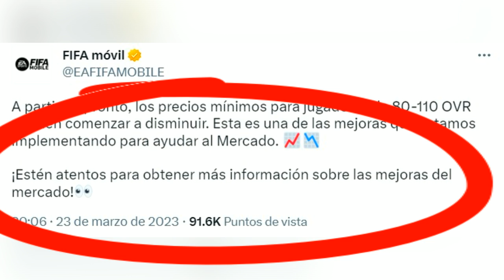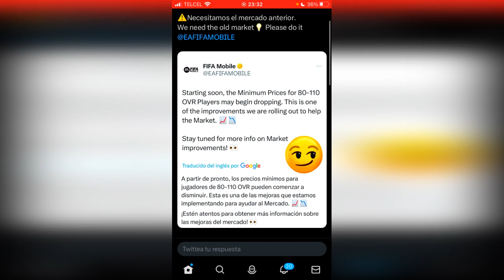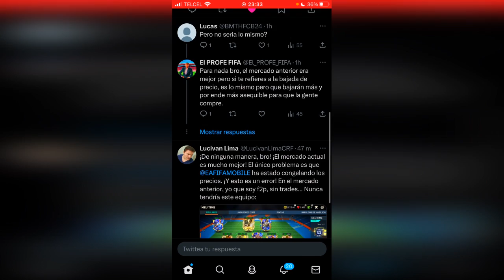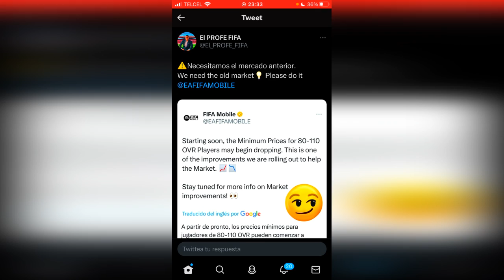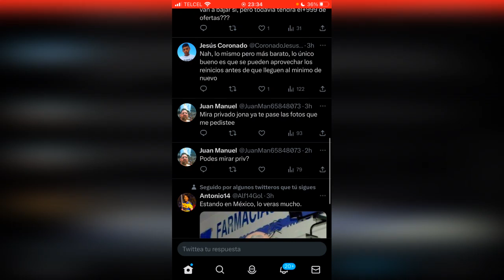ALERTA ENTRA RAPIDO AL MERCADO DE FIFA MOBILE 23 SE VIENE ACTUALIZACION!! - REPARARAN EL MERCADO!!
0:00 INICIO DE VIDEO (GUIA)
0:24 OFICIAL NUEVA ACTUALIZACION EN EL MERCADO DE FIFA MOBILE
1:40 EXPLICACION DE LOS QUE PASARA CON EL MERCADO
5:34 OPINIONES DE LA COMUNIDAD SOBRE LA ACTUALIZACION
8:14 CONSEJO PARA VENDER TUS CARTAS CUANDO LLEGUE EL BAJON
8:58 FINAL